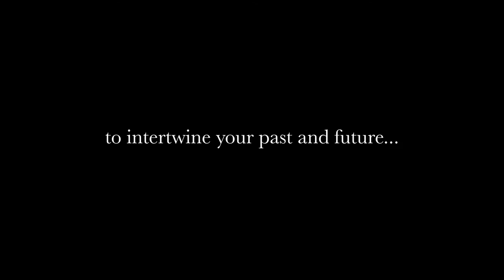THE BLUE LABYRINTH TRAILER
8 friends who hide their own secrets later become a tangled maze of conflict and contradiction.The Blue Labyrinth explores how the trauma we harbor inside affects our world and everyone in it...